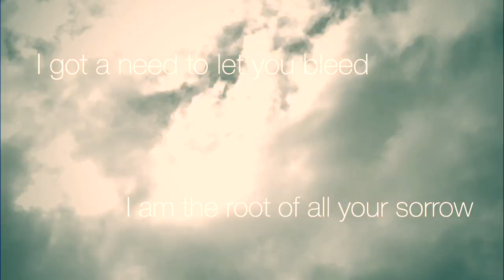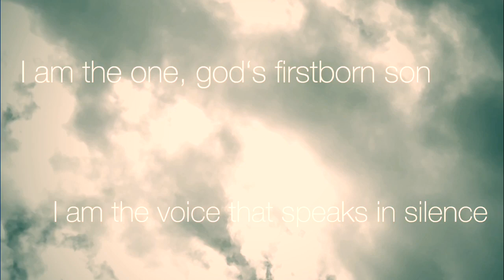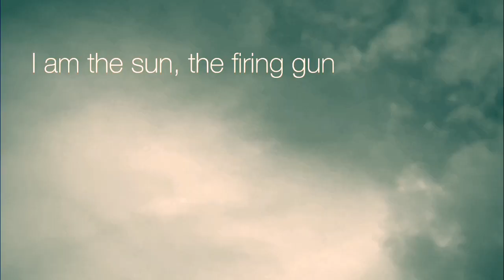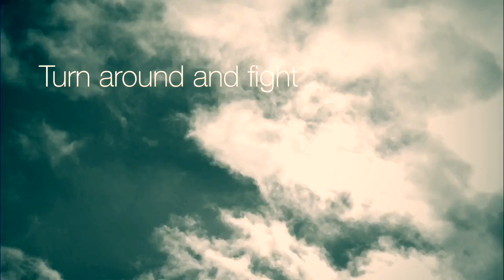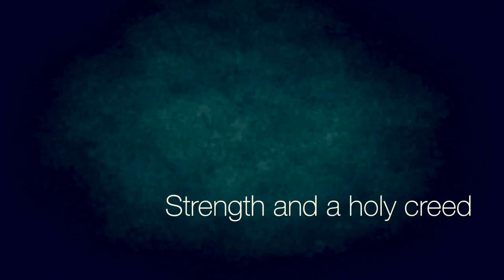Endtime Prophets - Kings on the run (TMTC Remix by OneSaidZero) (Lyric Video)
Remix from original song "the more to come"

Credits:
Text: Michael Löchter
Remix: Mathias Fickert
Mastering: Alan Coon
Video: Michael Löchter